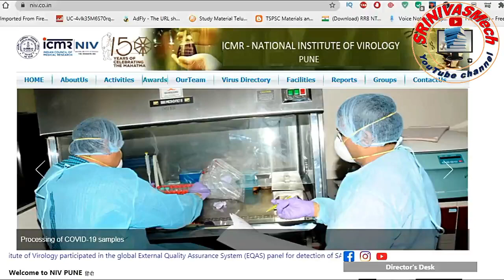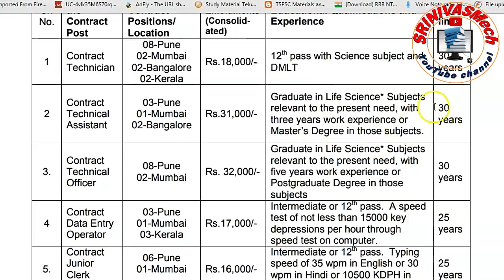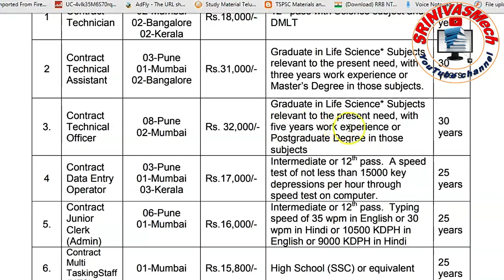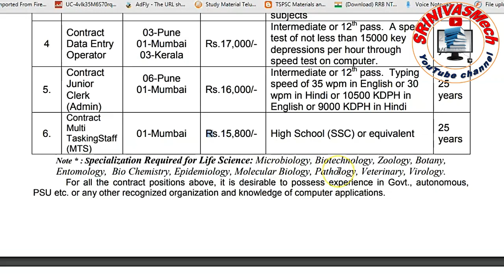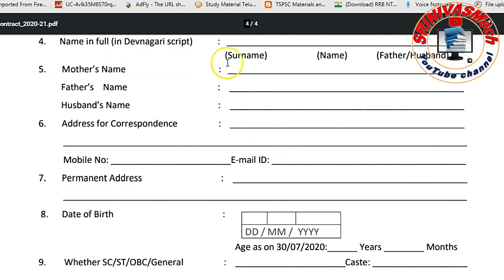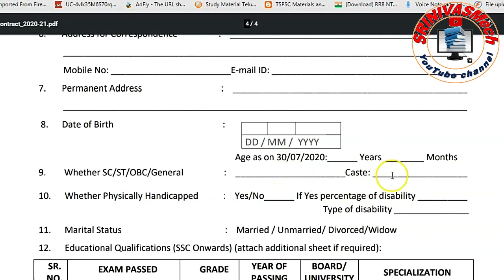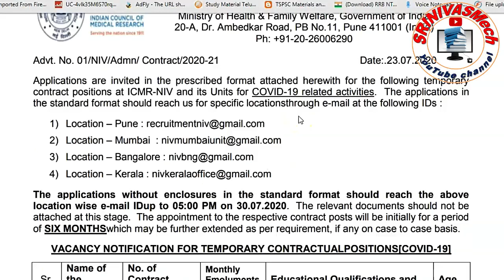National Institute of virology fill DEO, Technical & clerk jobs for all aspirants by SRINIVASMech